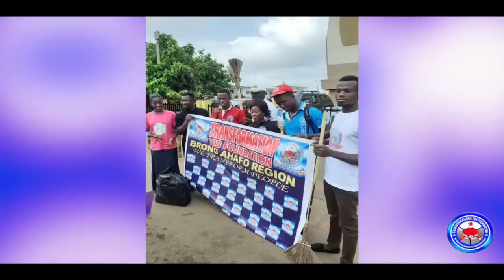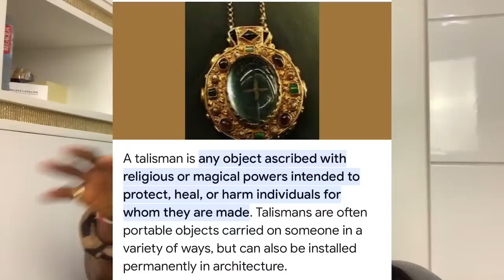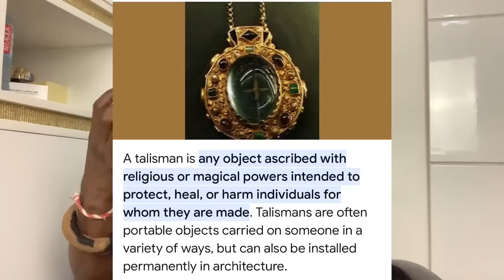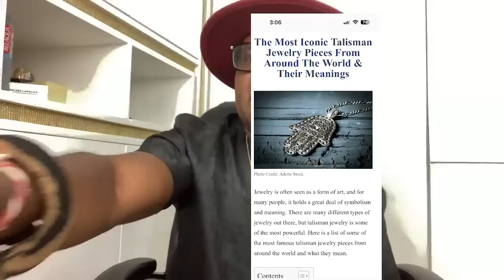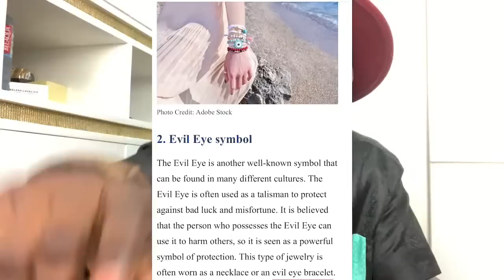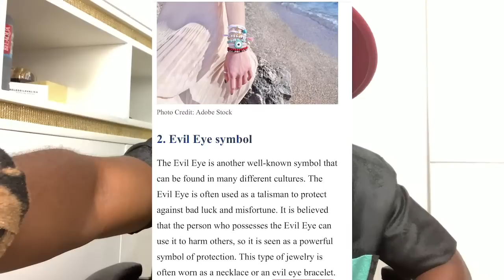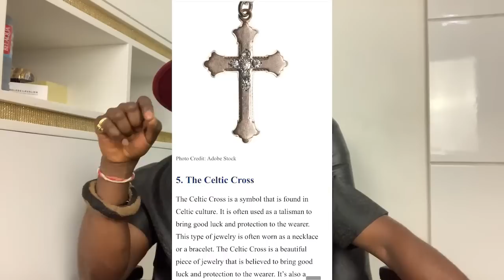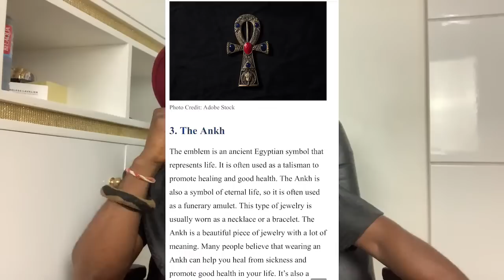QUESTIONS AND ANSWERS ON SUN AND MOON WORRY COINS…The Life Coach:- Nana Ayebiafo JNANA